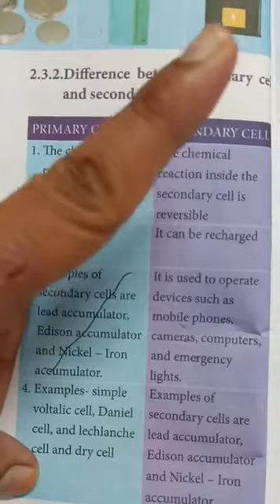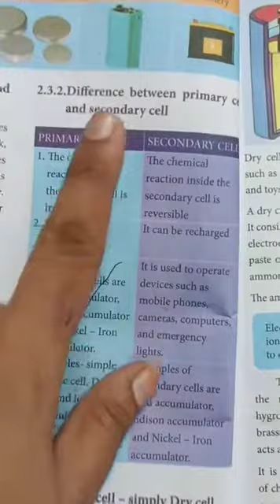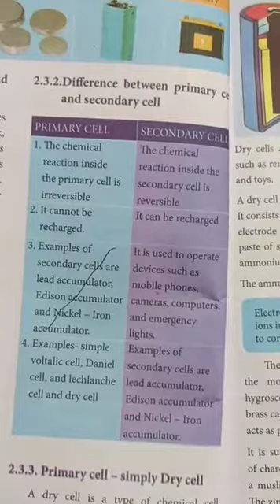difference between primary cell and secondary cell 7th std(TN SYLLABUS)